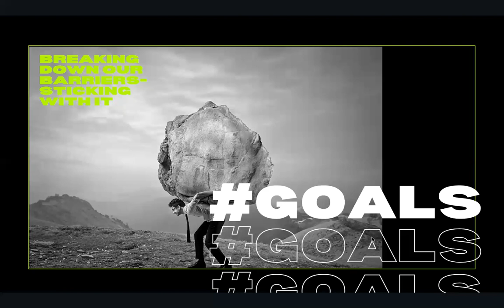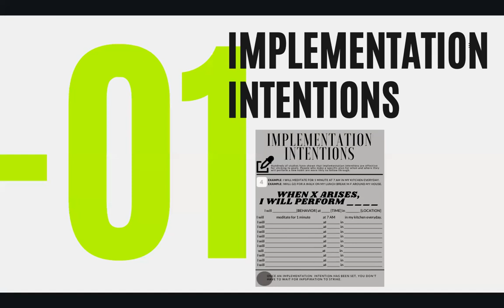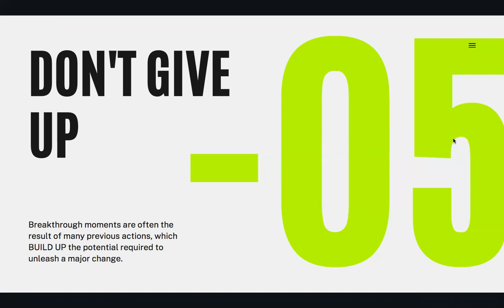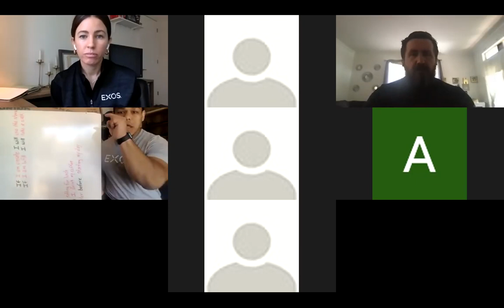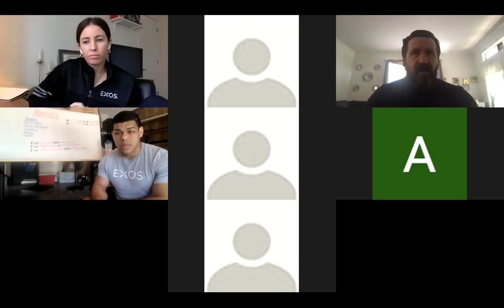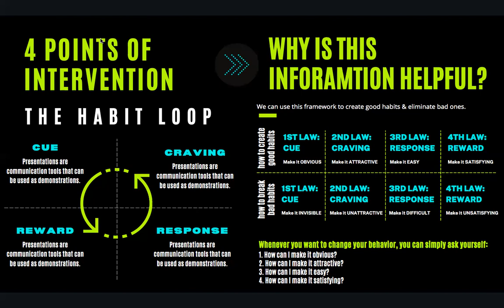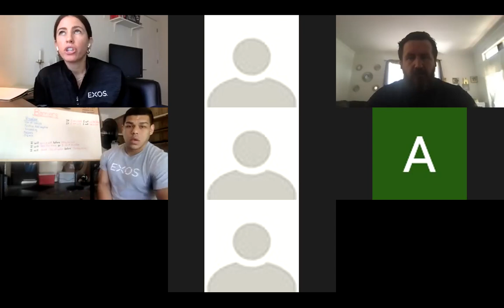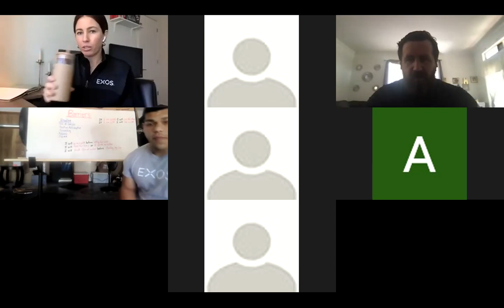GOALS - Week 3: Building Healthy Habits- Sticking With It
By participating in the aforementioned workouts or clicking any associated links, you acknowledge and agree to the proceeding terms. You understand that there may be health risks associated with physical exercise. If you experience health issues while participating in physical exercise, you will discontinue the activity and consult your physician. In consideration of permission to participate, you hereby waive any and all claims you may have, on behalf of yourself, your heirs, executors, administrators and assigns, against EXOS.